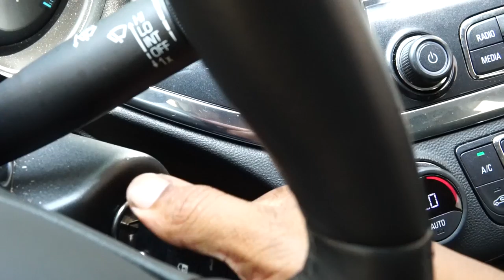Test VLOG W/ CHARLIE PARKS (SONY6300 30MM 1.4)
DECIDED TO DO A TEST VLOG, I THINK I LIKE IT AND IM GOING TO INVEST MORE TIME INTO IT